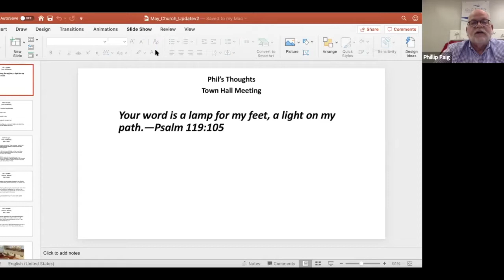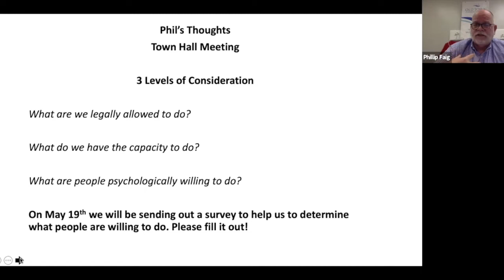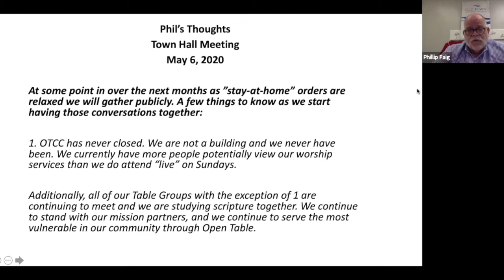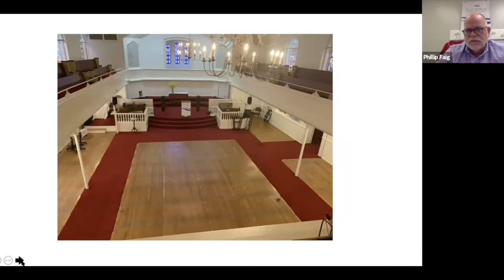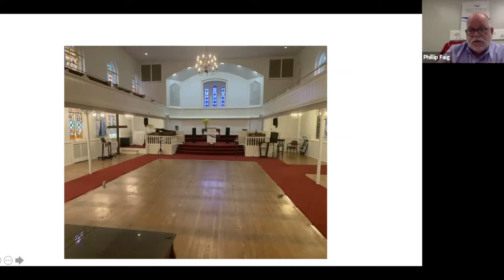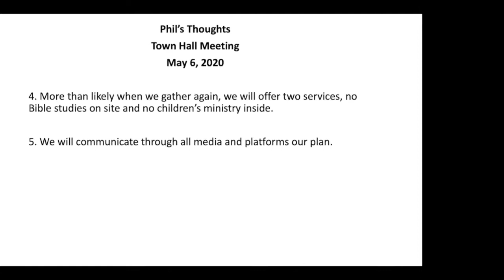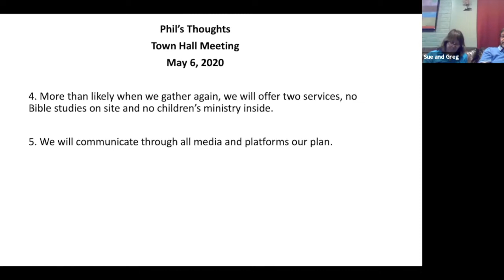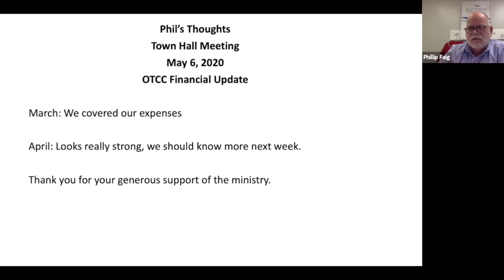OTCC Town Hall Meeting | 5/6/20